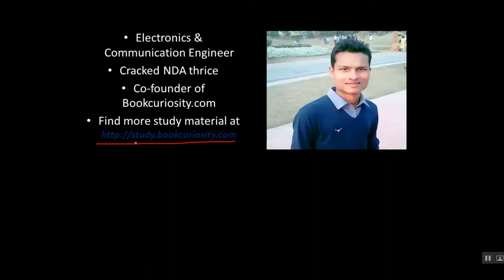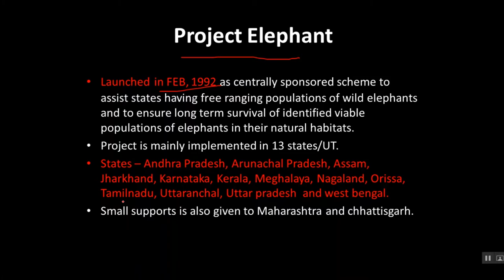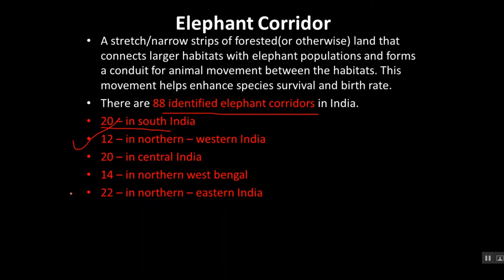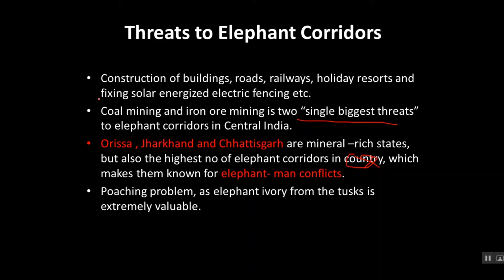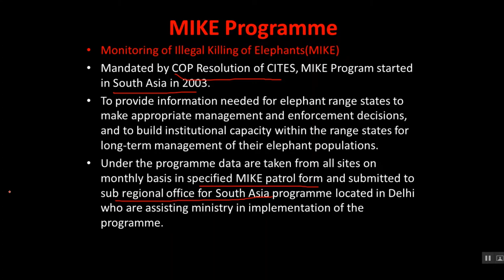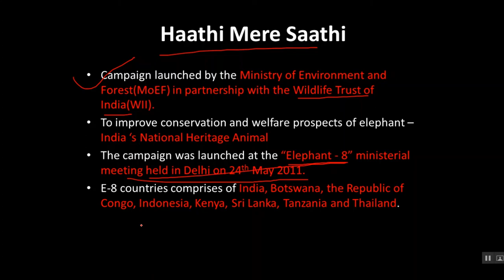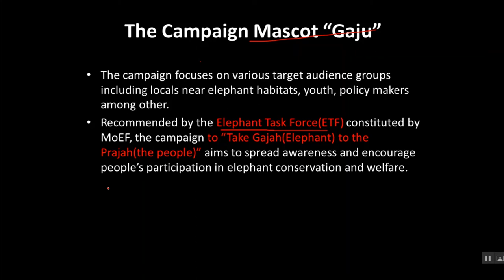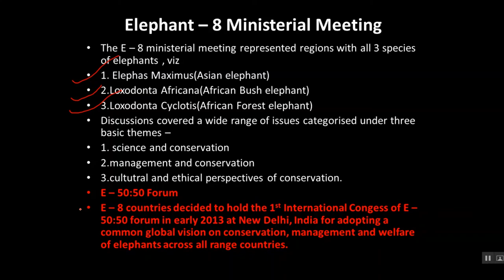Biodiversity- Conservation Effort- Project Elephant Part- 1.2 - UPSC/IAS/SSC/CDS/NDA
Biodiversity- Conservation Effort- Project Elephant Part- 1.2